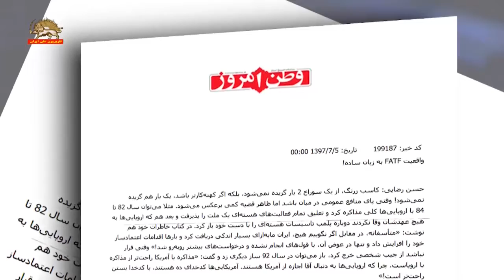ادامه جدال بر سر اف تی اف در ضرب‌الاجل باقیمانده در بین باندهای داخلی رژیم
روزنامه حکومتی وطن امروز از باند رقیب نوشت: کاسبان موردنظر باز هم به دنبال تکرار همان اشتباهات سال 82 میروند. که بتوانیم اعتماد اروپا را مجدد جلب کنیم. حالا راه حل چیست؟ اروپاییها میگویند به مقررات FATF تمکین کنید تا ما مطمئن شویم شما از تروریستها حمایت نمیکنید».
خبرگزاری نیروی تروریستی قدس نیز با حمله به نمایندگان باند رقیب در مجلس رژیم نوشت: درباره نمایندگانی که حاضرند اطلاعات تمام تراکنشهای مالی را در اختیار شقیترین دشمنان (نظام)قرار دهند، ولی حاضر نیستند اطلاعات مربوط به نظر شخصی خود درباره هر طرح و لایحه مطرح شده در صحن مجلس را در اختیار موکلان خود قرار دهند، چه باید گفت؟